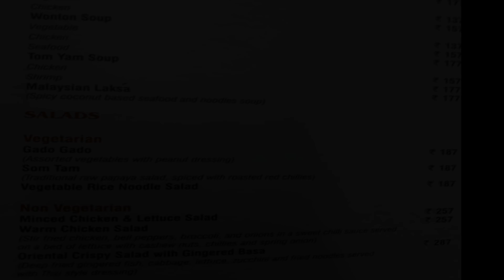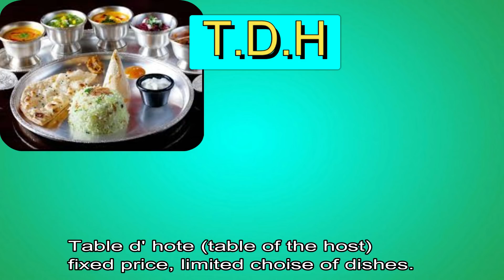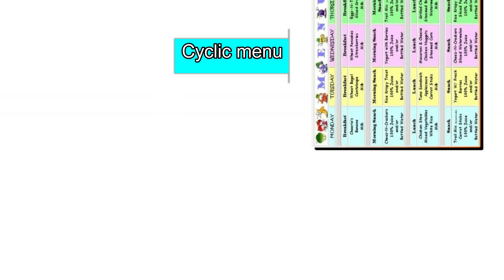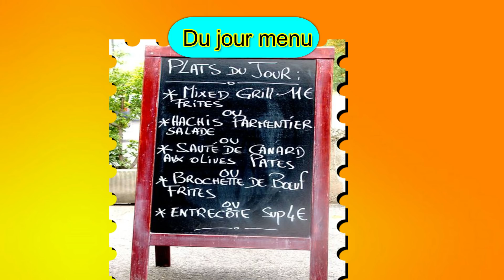मेनू क्या होता है Types of menu a, la carte, table d' hote, du jour, buffet menu full explain.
What are types of menu?
What is in the menu card?
What is menu plan?
What is TDH menu?
What is a cycle menu?
Here we are going to talk about the most commonly used five different types of restaurant menus.

Static Menu. This is the most common type of menu which has been accepted widely. ...A'la Carte Menu. When different food items are sold individually, this type of menu will be the best. ...Table d'hote Menu. ...Du Jour Menu. ...

🔴Hamri Facebook page pe jane ke liye
es link pe click
आप हमारे फेसबुक पेज पर जा सकते हैं

🔴Visit our tweeter account click this
link
ट्विटर पर मुझे फॉलो करें